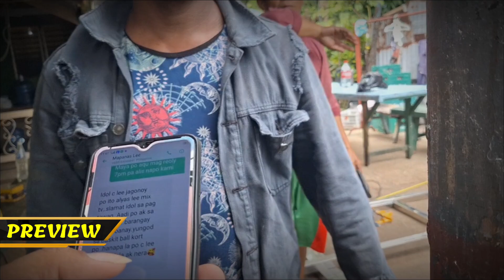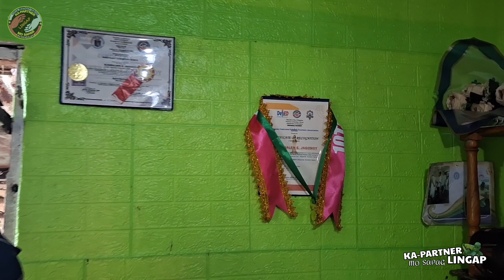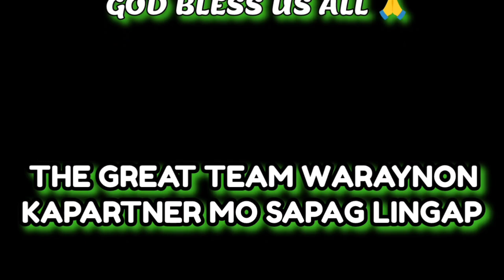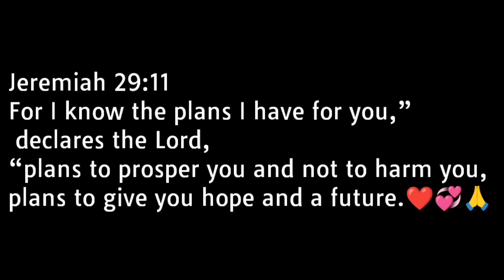2 MATALINONG BATA NAKA TANGGAP NG BIYAYA